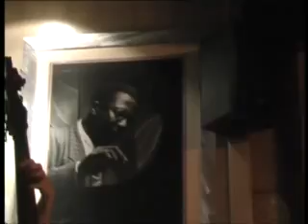Peter King at the Rhythm Station playing "Stella by Starlight"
Peter King (alto sax} Jimmy Scaife(drums) Denis Freeman(piano) Steve Berry(bass)

Video by Alan Spencer foto.